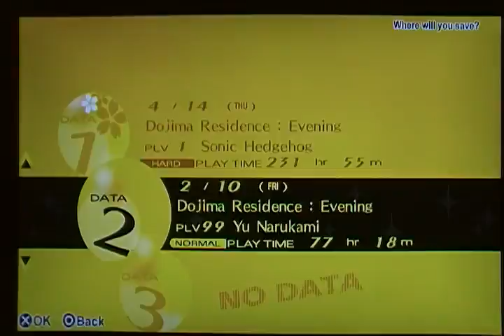Persona 4 Golden: Save Marie, Energy Loss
What better way to make your enemies weak to everything